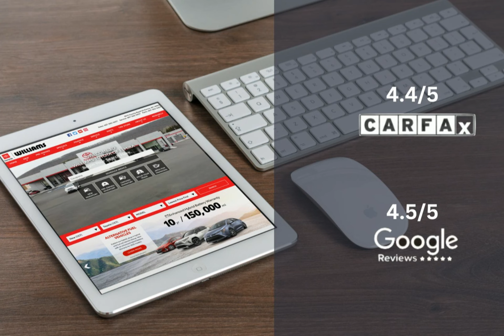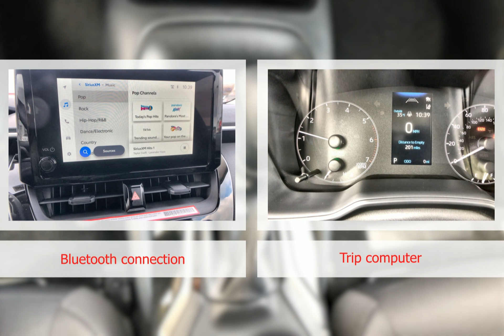2023 Toyota Corolla Hybrid LE AWD WC1548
2023 Toyota Corolla Hybrid LE AWD WC1548